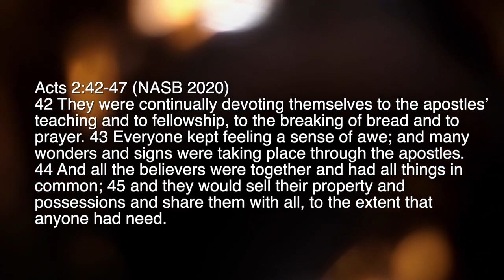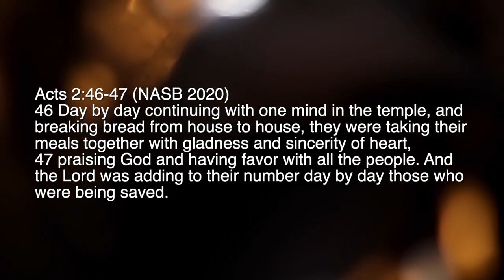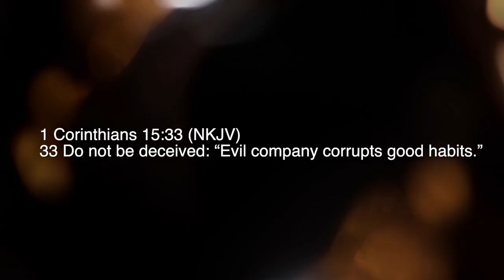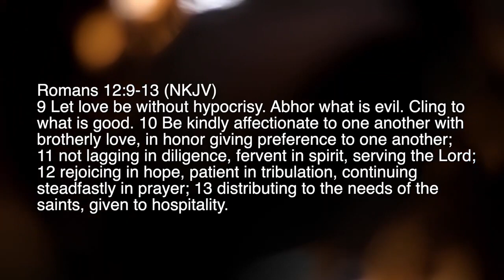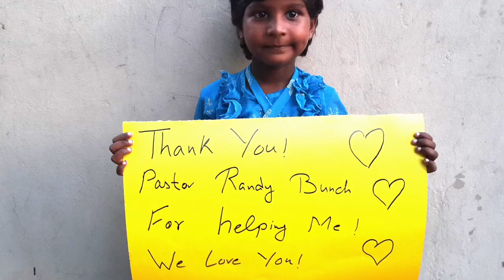Epi-11 | How to make Decision | D.r.Randy Lane Bunch | Cannecting Point | Jeyam Tv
(Note: shoot and production charges completely free | Message By Pastor D.r.Randy Lane Bunch | Jeyam Tv